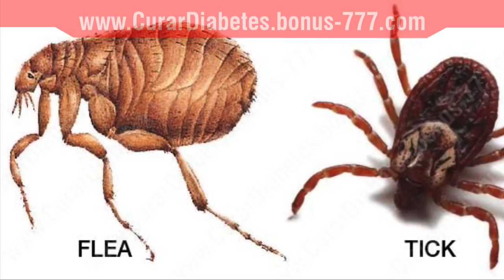✔ Como Curar Picaduras de PULGA !! - Remedios Fáciles para Piquetes de Pulga en Humanos !!!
SI tienes un piquete de pulga, tienes que ver este video ahora mismo! Ya que , hoy te comparto como aliviar la comezón por piquetes de pulga sobre la piel.

Te muestro varias opciones que puedes seguir ahora mismo, todas ellas super fáciles y 100% efectivas para eliminar el enrojecimiento y la picazón causada por los piquetes de pulga!

Si tu mascota tiene pulgas, es probable que tu casa también lo haga. Puede deshacerse de ellos sin recurrir a costosos tratamientos comerciales y sustancias tóxicas. El truco es comprender el ciclo de vida de una pulga y atacar cada etapa del proceso reproductivo. He aquí cómo hacerlo.

1. Por supuesto, debes sacar las pulgas de tu mascota, y tendrás que hacerlo diariamente hasta que la infestación haya terminado (lo que tomará entre una semana y 10 días con estos métodos). Compre un peine antipulgas de dientes finos.

Luego ponga un poco de agua en una tina de plástico o en un tazón grande. Agregue un chorro pequeño de jabón líquido (como un limpiador de platos o detergente para ropa) para romper la tensión de la superficie.

Siéntate con tu mascota y usa el peine para encontrar las pulgas. Agítelos en el agua, donde se hundirán hasta el fondo y se ahogarán. (Si no usas ese poquito de jabón, las pulgas rebotan inmediatamente).

2. Ahora tienes que deshacerte de las larvas (etapas tempranas parecidas a gusanos de la corta vida de una pulga). Lleve un recogedor y una escoba a cualquier habitación que tenga un piso sin alfombra.

Opcional: Lleve una linterna con usted. Barre cuidadosamente a lo largo de las paredes y esquinas. Aquí es donde las pulgas gravitan justo después de que nacen.

Puedes ver las larvas que se mueven una vez que las has barrido si la luz es buena.

Vacíe su recogedor en una bolsa resistente y sáquelo inmediatamente para desecharlo en un contenedor de basura cubierto. Repita diariamente

3. Las alfombras son el mejor amigo de una pulga.

Aquí es donde se colocan la mayoría de los huevos y la mayoría de las larvas pasan la primera parte de sus vidas. Use un enfoque de dos partes para sacar las pulgas de sus alfombras.

Primero, use soda para lavar para interrumpir las primeras etapas del ciclo de vida de las pulgas. Compre una caja de refresco de lavado (lo encontrará en la sección de lavandería de su supermercado) y arroje puñados del polvo por todas sus alfombras.

Luego use una escoba para esparcir el refresco de lavado y póngalo en la alfombra. Las empresas comerciales de tratamiento de alfombras usan una máquina para hacer esto, pero una escoba funciona bien.

Si no le gusta la apariencia del polvo blanco en la superficie de su alfombra, use su aspiradora para deshacerse de ella. La mayoría del refresco de lavado permanecerá en la alfombra para hacer su trabajo.

Janny Soltero